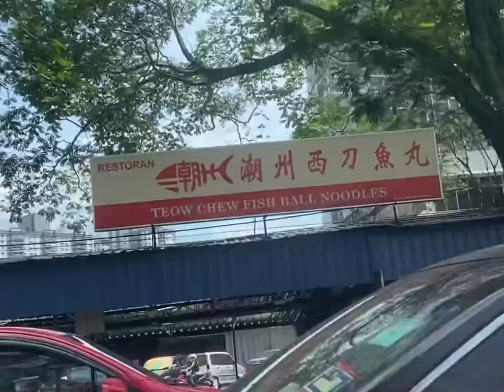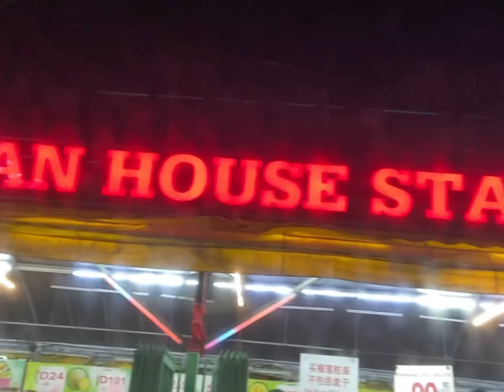KL VLOG | Bricks and bread; today by Dalton; ono; Marta kitchen